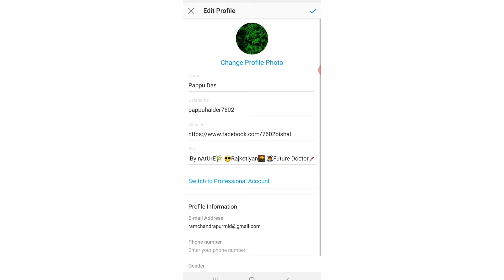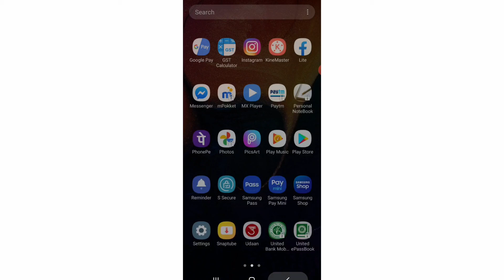How to change instagram email address || instagram gmail id change